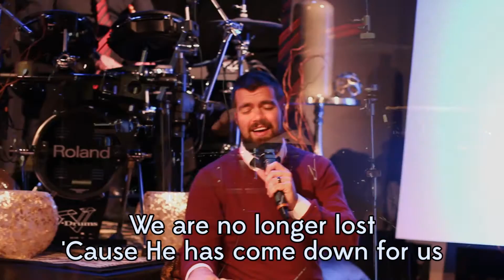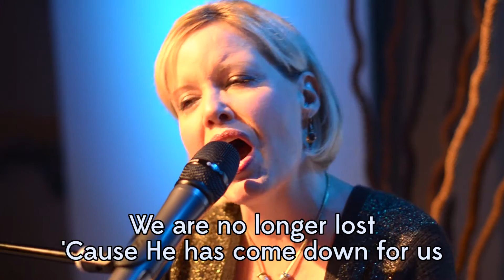We Have A Savior - Christmas Worship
Christmas Worship from our "I'll Be Home for Christmas" experience.

Music used within under license agreement.